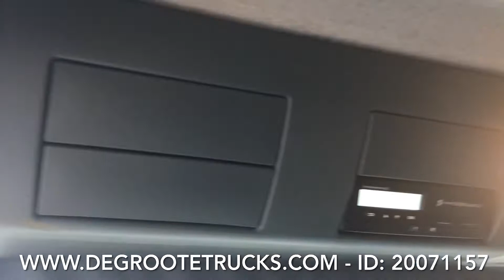Degroote Trucks: MAN TGX 33.540 for sale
For sale @degrootetruckstrailers BELGIUM:
MAN TGX 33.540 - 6x4 tractor head with retarder
Truck ID: 20071157